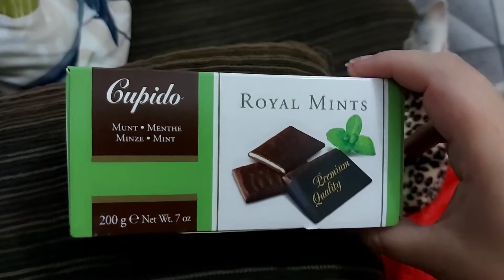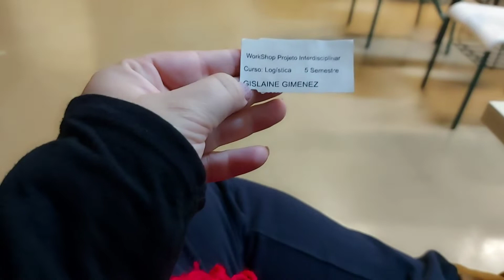Niver Marido| Chocolate de Menta| Workshop da Fatec| Zazá e muito mais| Resumo dos Últimos dias- BGG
Farmadelivery Use o Cupom: BYGISLAINEGIMENEZ

❤ Contato